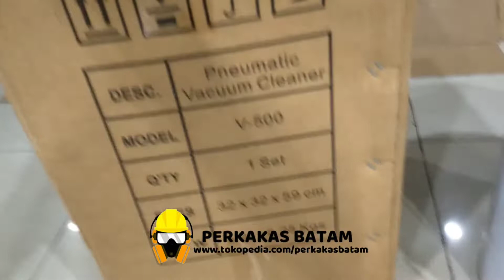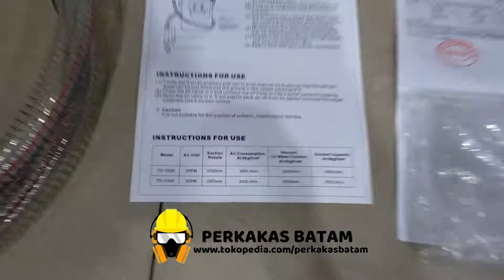PNEUMATIC VACUUM VAKUM CLEANER V 500 IMPA 590722 Sedot DEBU industri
link order